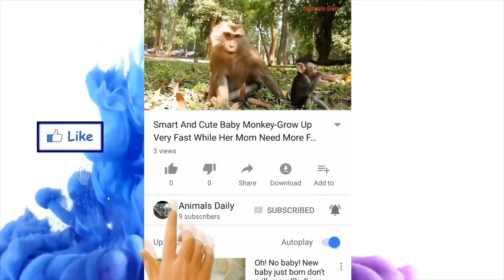Newborn Baby Monkey Family - Lovely Newborn Monkeys In Bayon Temple